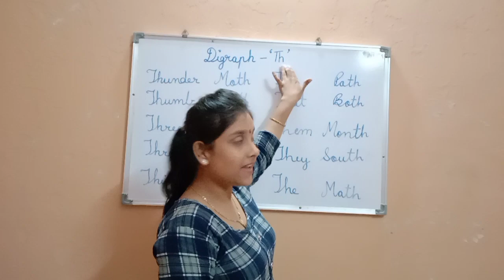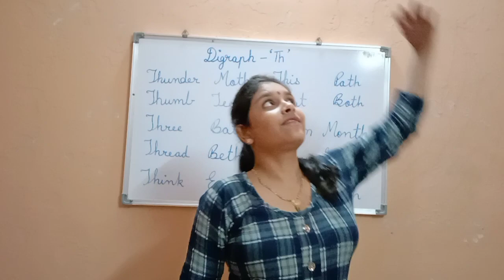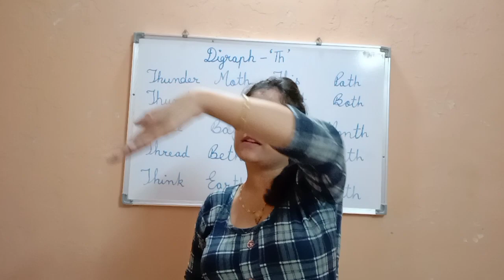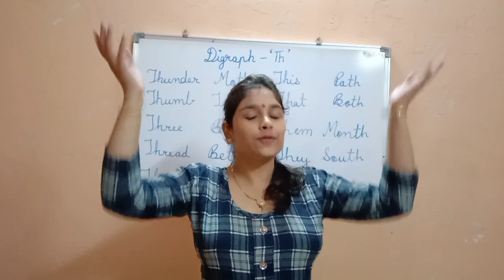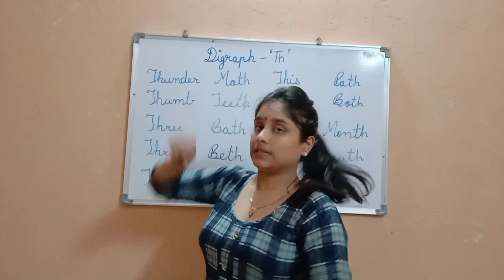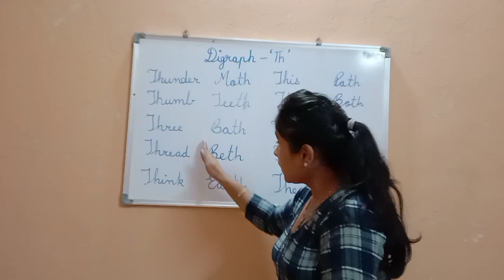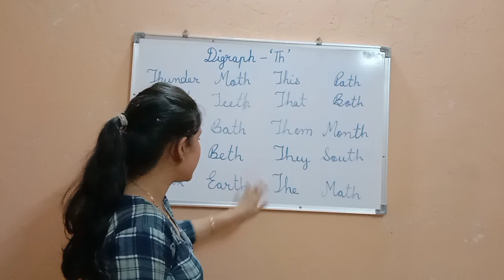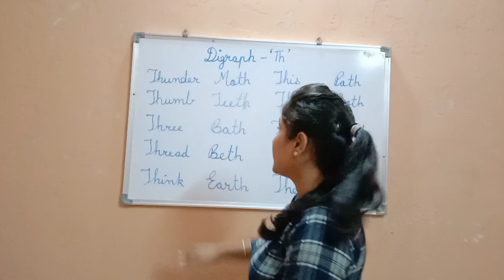Digraph "th" with story and rhyme in fun way and rhyme aeroplane aeroplane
I adot this method of learning because when a child sees your face he feels connected to the teacher and understands well. This vedio is about digraph 'th" and to understand it I tell a story and a rhyme of th.
Also it has a rhyme aeroplane aeroplane in which the child gets to know that aeroplane is the fastest means of transportation.
This method help children learn in fun way method and they enjoys a lot.